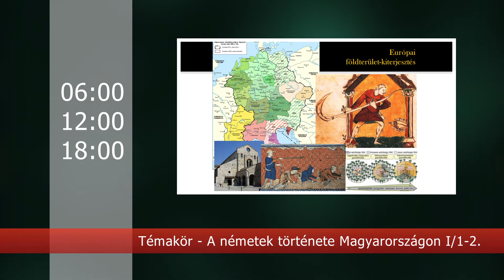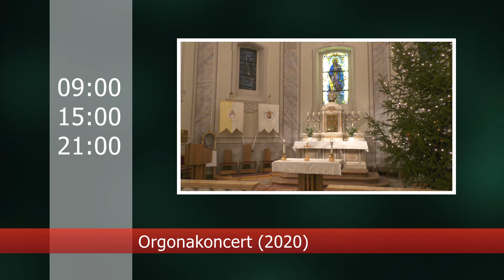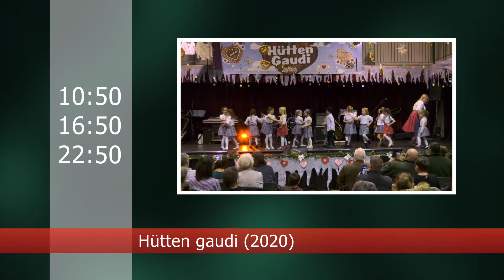Műsorajánló 2021. február 11-17.